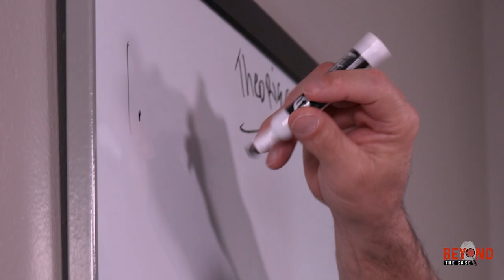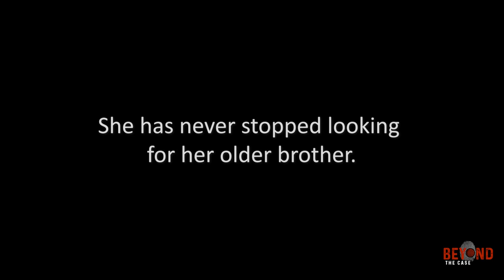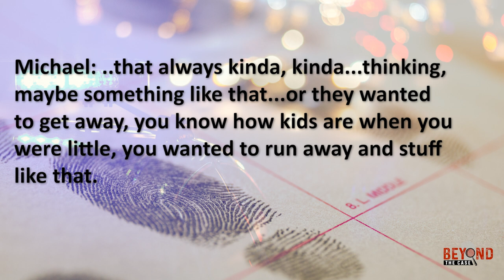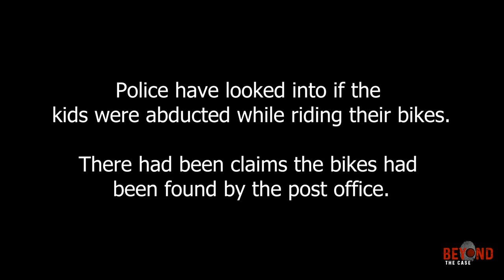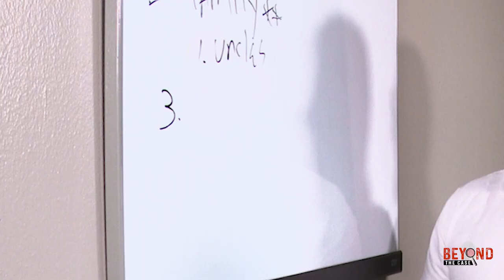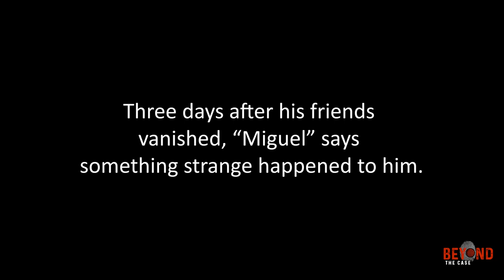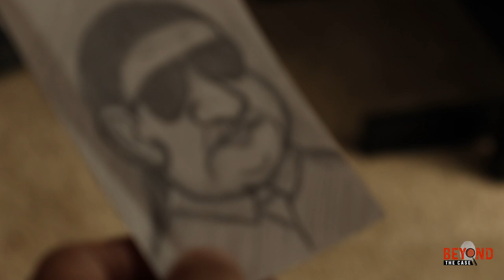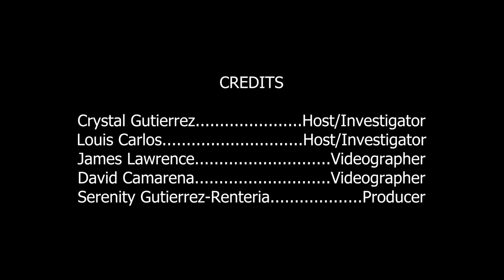Cousins VANISH Part 2 | Who Is Behind The Disappearance Of The Sena Kids? | Part 2 (S1, Ep. 2)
Who is behind the disappearance of the Sena kids?

The disappearance of Billy, 11, and his cousin Mary Lou, 9, has haunted their families for four decades. The cousins were reportedly last seen riding bicycles about a block from their neighborhood. Police have looked into several theories, to include the possibility that the kids ran away, got stuck in a rail car or they were abducted by a stranger.

In “Cousins Vanish” Part 1, we take you to the last place they were seen, talk with family members who are searching for closure and interview the K-9 handler who helped search for the missing kids.

In "Cousins Vanish Part 2", we dive deeper into the case. After debunking several theories, we are down to three…the ex-boyfriend of the missing boy’s mom, family members, and a mystery man who terrorized kids in the same neighborhood after the Sena children vanished.Could we be on the trail of a suspect?

Come with us, as we go "Beyond The Case" in hopes of finding clues to this mystery.